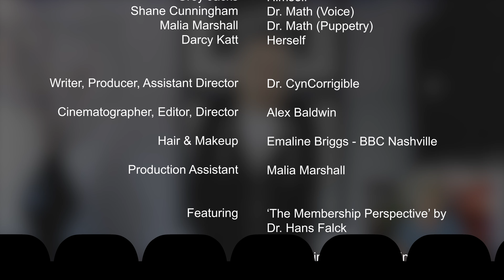Membership Perspective Graduates Rise (MST3000 sketch)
This video is an homage to circulating the tapes of B-rated social theory;)
Check out the full recorded lecture:
What if we all focused on Membership?? A Social Work Tutorial on Dr. Hans Falck’s Membership Perspective in the age of COVID, featuring Quarantine Not Quarantined by Graduates Rise.

You can find @GraduatesRise on major social media and music streaming platforms.

Starring:
Dr. CynCorrigible as themselves
Grey Jacks as himself
Shane Cunningham as Dr. Math (voice)
Malia Marshall as Dr, Math (puppetry)
Darcy Katt as herself

Writer, Producer, Assistant Director: Dr. CynCorrigible
Cinematographer, Editor, Director: Alex Baldwin
Hair & Makeup: Emaline Briggs of BBC Nashville
Production Assistant: Malia Marshall